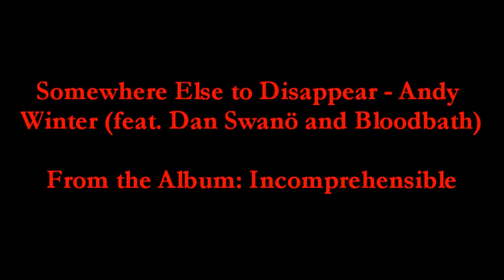Somewhere Else to Disappear - Andy Winter (feat. Dan Swanö and Bloodbath)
4th track on 8 track album "Incomprehensible" (2013).